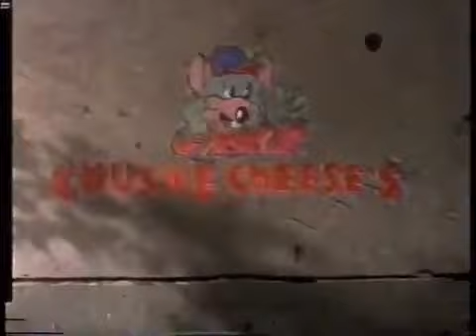A Picture of Health (All Versions) Part 26